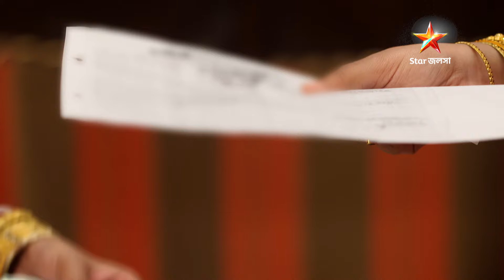Full Story | Saanjher Baati | Episode 182 | Part A